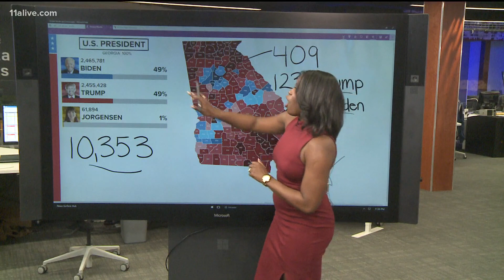Election update: The latest election numbers from Georgia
The state has not been certified as of yet as Biden begins to show an increased lead. However, it could change as final votes are tallied.